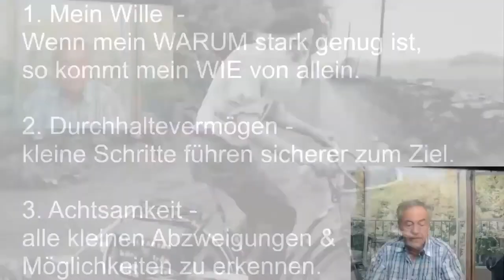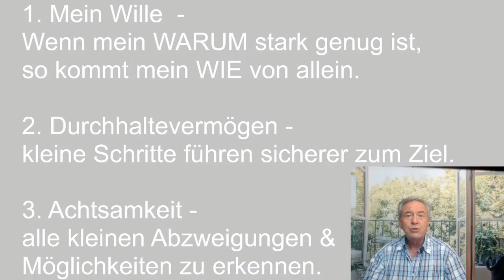Ovidiu Bretan Berge erklimmen leicht gemacht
Wir können von den Schritten des Bergsteigers viel lernen. Wir haben nicht die gewünschte Kraft mit großen Schritten hochzukommen und wir werden uns verletzten und unsere Kniegelenke überanstrengen, wenn wir in großen Schritten heruntergehen oder -laufen.

Ovidiu Bretan – Impulsgeber für Gesundheit, Geld und Glück

Nach über vier Jahrzehnten Erfahrung als Vertriebsleiter, Geschäftsführer und Inhaber in mehreren Unternehmen, ist er seit einigen Jahren Impulsgeber für Gesundheit, Geld und Glück und begleitet Menschen, die einen Fokus auf diese Elemente setzen und die Wege in der individuellen Umsetzung suchen. Ihre körperliche und geistige Gesundheit optimiert und begleitet mit einem Zusatzverdienst sind die Schritte zum Glück. Motto: Wenn mein WARUM stark genug ist, so kommt mein WIE von allein.